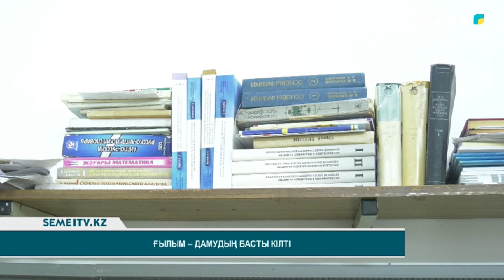Ғылым – дамудың басты кілті